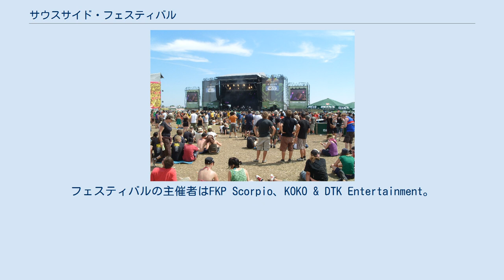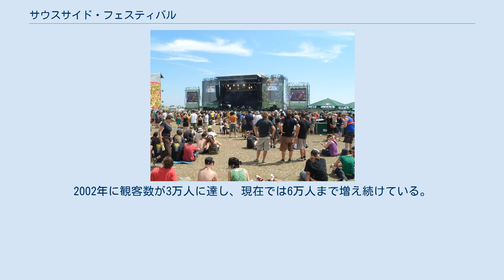サウスサイド・フェスティバル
バーデン＝ヴュルテンベルクの文化
サウスサイド・フェスティバル（Southside Festival）は、ドイツのツットリンゲン近郊で毎年6月に開催される野外音楽フェスティバル。
ロック、オルタナティブ、ポップ、エレクトロニックなど様々なジャンルのアーティストが出演する。
同じ主催者によりドイツ北部で開催されるハリケーン・フェスティバル（Hurricane Festival）は姉妹フェスティバルの関係で、同じ3日間にほぼ同じラインナップで行われる。
 サウスサイド・フェスティバルのSouthsideという名前は、英語に由来しており、フェスティバルが開催されるドイツ南部を指している。
1999年にハリケーン・フェスティバルのカウンターパートとして初めて開催された。
2000年にはNeuhausen ob Eck（ノイハウゼン・オブ・エック）に場所を移した。
フェスティバルの主催者はFKP Scorpio、KOKO & DTK Entertainment。
フェスティバルの会場は、旧軍用地と空港の境内の80万平方メートルで構成され、4つのステージがある。
2002年に観客数が3万人に達し、現在では6万人まで増え続けている。